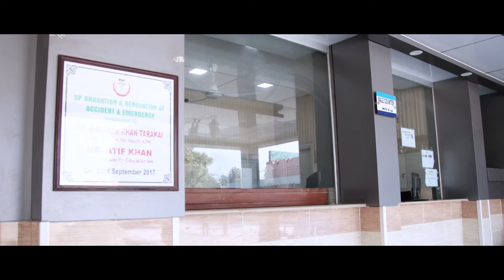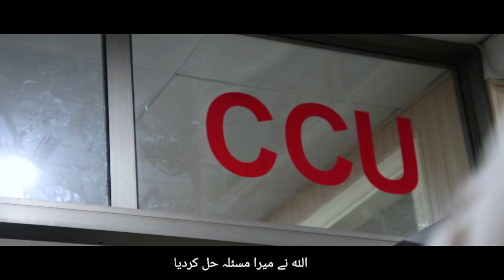Special documentary on KP Govt Health reforms in Mardan Medical Complex MMC (16.02.18)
Special documentary on KP Government Health reforms in Mardan Medical Complex MMC (16.02.18)

حکومت خیبر پختونخوا کی جانب سے مردان میڈیکل کمپلیکس میں عوام کو صحت کی بہترین سہولیات فراہم کی جارہی ہیں. اس کے ساتھ ساتھ صحت انصاف کارڈ سے بھی مستحق افراد کی بڑی تعداد مستفید ہو رہی ہے.
دیکھئے مردان میڈیکل کمپلیکس میں خیبر پختونخوا حکومت کے انقلابی اقدامات پر خصوصی ڈاکومنٹری.

Pakistan Tehreek - e - Insaf official YouTube channel